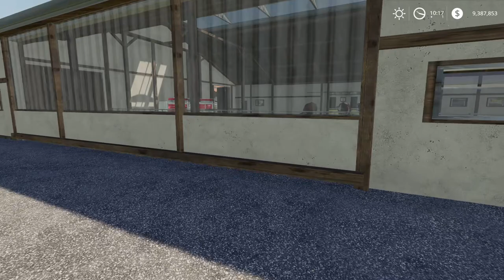FS19 | [NEW] Timbered Farmpack (by RitchiF) - review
[NEW] Timbered Farmpack (by RitchiF) - review

Timbered Farmpack
Author: RitchiF
Platform: PC/MAC, PS4, XB1

A simple building pack to place your own yard.
The building pack includes:
Cowshed for 100 cows
Price: 140,000
Daily maintenance:  60

Pig house for 60 pigs
Price: 70,000
Daily maintenance: 45

Sheepfold for 50 sheep
Price: 55000
Daily maintenance: 40

Horse stable for 4 horses
Price: 50,000
Daily maintenance:  30

Residential house with sleep trigger and 2 garages
Price: 75000
Daily maintenance: 25

Large garage and 3 open shelters
Price:  24,200 to  55,000
Daily maintenance:  15 to  25

Farm silo multifruit
Price: 85000
Daily maintenance: 45

The buildings are all automatically lit and
can be freely placed individually.
All buildings are ready for seasons.

map used:
"Merlot" v1.0.0.2
Author: RitchiF/Redkeinstus